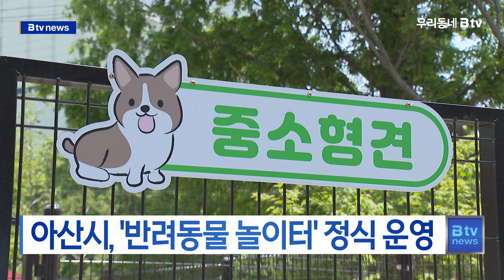아산시, ‘반려동물 놀이터’ 정식 운영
아산시 동물복지지원센터 ‘반려동물 놀이터’가
정식으로 운영을 시작했습니다.

놀이터는 대형견과 중소형견 공간으로 분리돼 있으며,
각각 반려견과 보호자가 쉴 수 있는 그늘막과 급수시설,
안전 울타리가 설치됐습니다.

이용 대상은 동물등록을 마친 반려견으로,
운영시간은 월요일부터 토요일 오전 10시부터 오후 5시까지며,
무료로 운영됩니다.